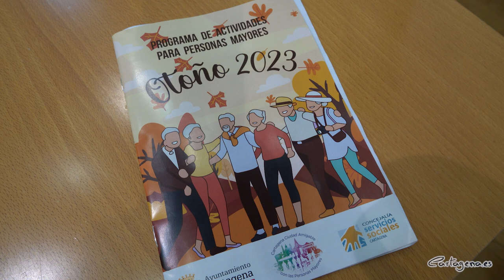Más de un centenar de actividades dirigidas a personas mayores este otoño en Cartagena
La concejalía de Servicios Sociales de Cartagena ha presentado un programa con más de un centenar de actividades dirigidas a personas mayores, que se realizará de octubre a diciembre en el municipio. La iniciativa está prevista que llegue a cerca de 5.000 mayores de Cartagena, e incluye rutas senderistas, cursos y talleres de formación, y diversas actividades que se realizarán en las asociaciones de mayores.

Este programa queda enmarcado en el I Plan de Acción de Ciudades Amigables con las Personas Mayores 2022-25, con el objetivo de que “las distintas áreas de gestión municipal incluyan la perspectiva de las personas mayores en sus proyectos y actividades diarias, procurando hacer de Cartagena una ciudad preparada para las Personas Mayores, que potencie un envejecimiento activo y saludable”, ha indicado Francisca Martínez Sotomayor, concejal de Participación Ciudadana, y encargada de presentar la programación.

El próximo 1 de octubre tendrá lugar la primera actividad con la celebración del Día Internacional de las Personas Mayores, para el que se han programado varias actividades. Por la mañana se realizará una ruta senderista a la Algameca, junto a la asociación Sendas Senior y el Instituto Mediterráneo, y por la tarde tendrá lugar la Gala de los Mayores, con un acto conmemorativo a las Personas centenarias. También “vamos a realizar una jornada de puertas abiertas junto a Puerto de cultura” donde los mayores podrán entrar gratuitamente a los principales monumentos, ha indicado la edil.

En el ámbito de la formación se ha diseñado una amplia variedad de contenidos englobados en cuatro bloques: Cultura y Arte, Bienestar Físico y Mental, Idiomas y Nuevas Tecnologías. Indica la concejal que “a la hora de programar estos cursos, siempre contamos con la opinión de los mayores, basándonos en sus intereses y prioridades”. Por ello, se ha incluido en la programación los talleres más demandados como el de baile, entrenamiento de memoria, informática, lectura, pintura, deporte en la calle, sentirse bien, inglés, bolillo, o reciclado, entre otros.

También se han incluido novedades como “el taller de escritura, atención y memoria , el taller literario, el taller de iniciación al teatro, el taller de pilates adaptado, el taller de meditación y el taller de trámites online, tan necesario para las personas mayores”, ha indicado la edil. Estos talleres se imparten en la Milagrosa por monitores especializados, o por los propios mayores, como parte del programa de voluntariado El Baúl de la Experiencia.

Los 41 clubes de Personas Mayores con los que cuenta el municipio también ofrecerán actividades como el taller de estimulación y entrenamiento de memoria, las clases de gerontogimnasia, las actuaciones de teatro, las semanas culturales, o el taller de trámites online, que se incluye este trimestre como novedad.

SENDERISMO

Junto a la Asociación Sendas Senior se continúa potenciando el programa de senderismo socio cultural, que cuenta todos los lunes con paseos saludables y las rutas 10/15, pequeños recorridos guiados de máximo diez kilómetros, y los miércoles de marcha, donde se ofrecerán rutas senderistas con diferentes grados de dificultad.

ACTIVIDADES INTERGENERACIONALES

“El apartado de las actividades intergeneracionales no puede faltar en esta programación, ya que significan un gran enriquecimiento de los vínculos y conocimiento muto de las distintas generaciones”, ha indicado la edil. Por ello, en colaboración con universidades, institutos y colegios, se realizarán cursos de teatro, de recuperación de oficios tradicionales, una exposición de fotografía intergeneracional, y muchas más actividades.

Con el objetivo de seguir favoreciendo el contacto intergeneracional, existen distintos programas de voluntariado dirigidos a personas mayores, como teleacompañamiento, el programa de acompañamiento presencial, el baúl de la experiencia y la vivienda compartida. Estas experiencias se suman a todos los servicios que ofrece la concejalía como la ayuda a domicilio, teleasistencia, respiro familiar, comidas a domicilio, etc.

CELEBRACIONES Y FECHAS SEÑALADAS

Durante los días 10, 11 y 12 de noviembre tendrá lugar la Feria de Mayores, en la Alameda de San Antón. Contará con un total de 50 stands, y diferentes actividades que permitirán dar a conocer los servicios, recursos y opciones que los mayores tienen en Cartagena.

También en noviembre, el 20, se celebra el día Internacional de los derechos del niño, con actividades intergeneracionales. Y en el mes de diciembre, como todos los años, se celebrará la Navidad, con talleres de decoración, una gran fiesta en la Plaza San Francisco, visitas guiadas a los Belenes del municipio, o actividades en residencias y centros de día, entre otras.